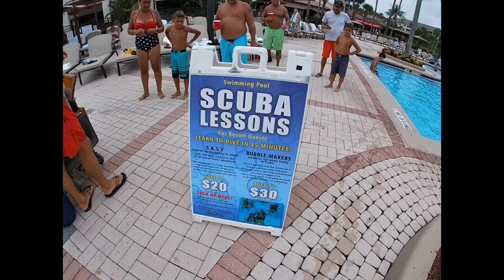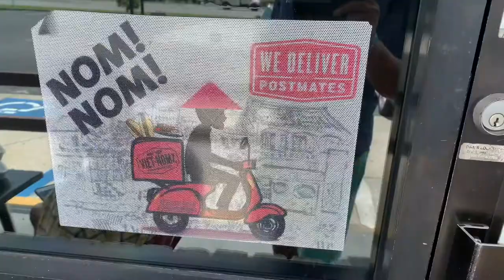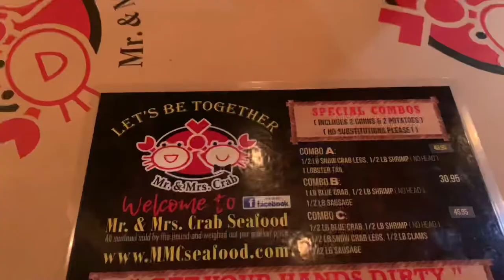First time ever scuba diving aka last day in Florida 😢😭😭🥺